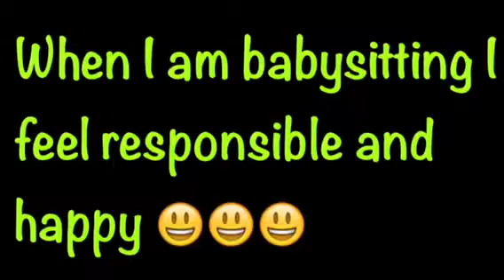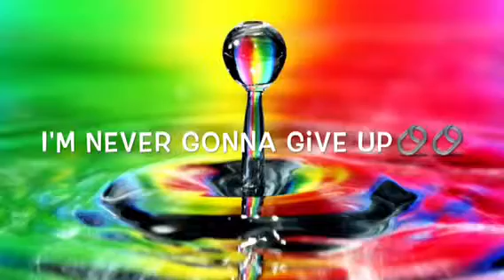My natural high